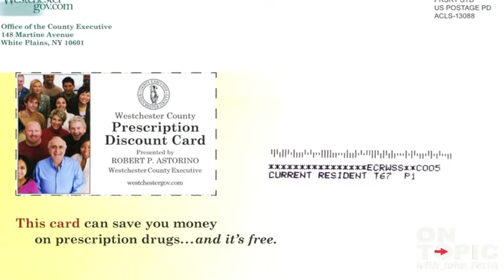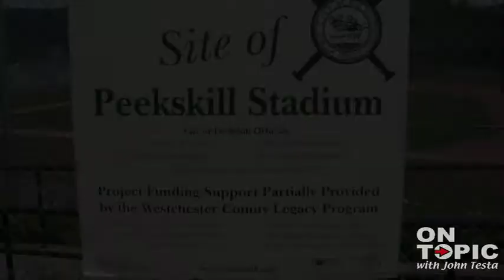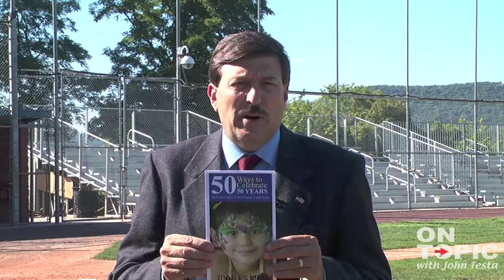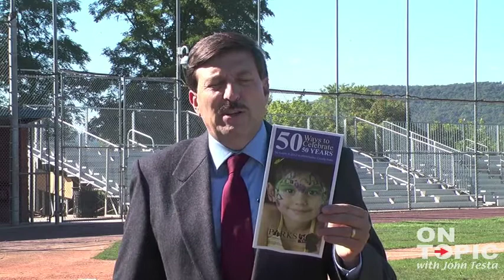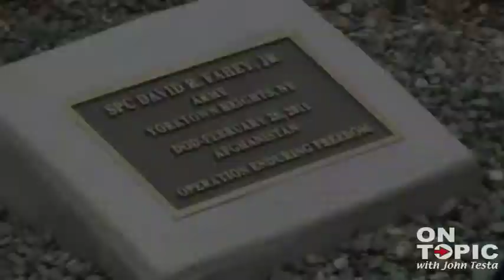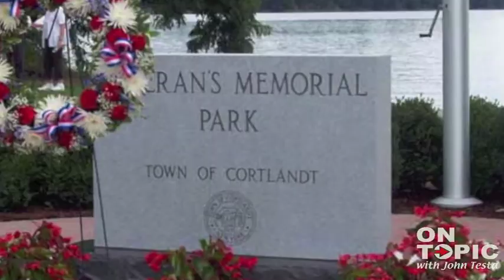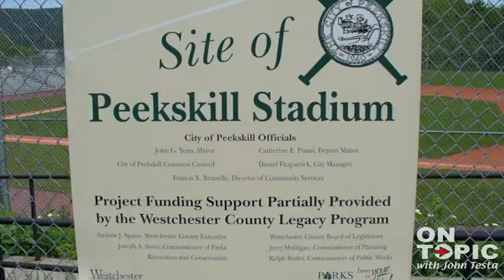Legislator John Testa - On Topic - September 2012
Westchester County Board of Legislators
John Testa - On Topic - September 2012